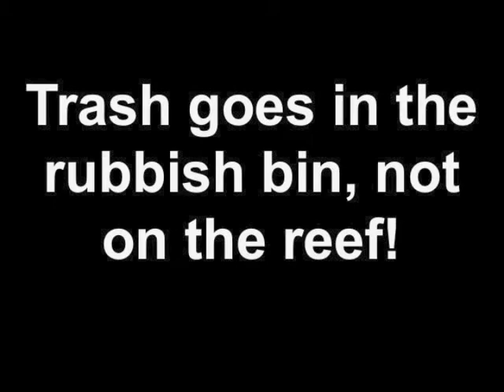FijiReef Pollution Video!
A PSA on the negative impacts of pollution on coral reefs and ocean life from the FijiReef teens.